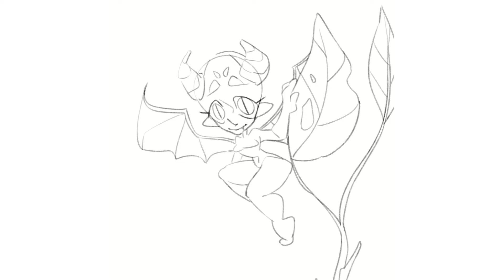Inktober 24 ‐ Fairy